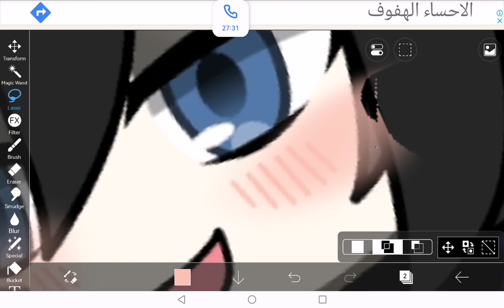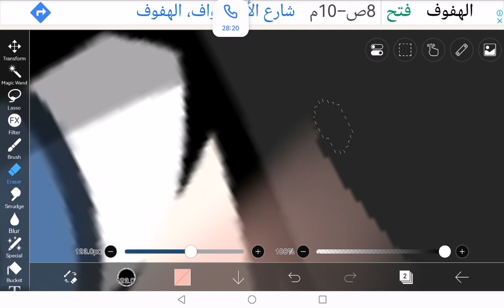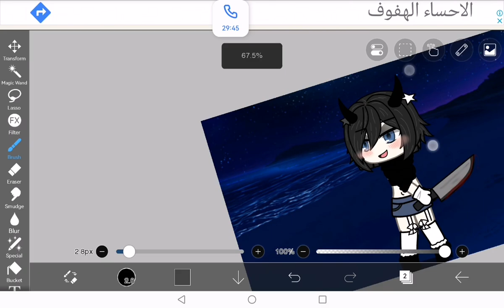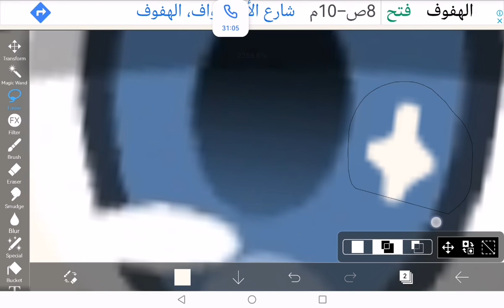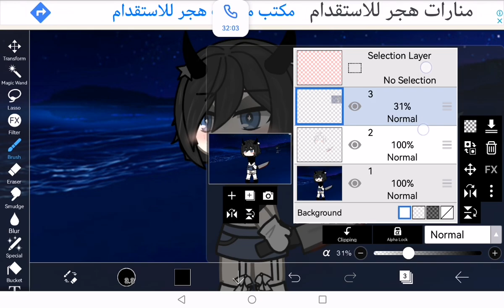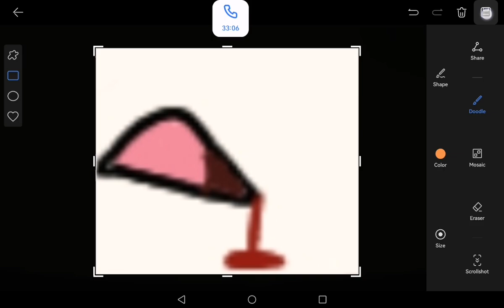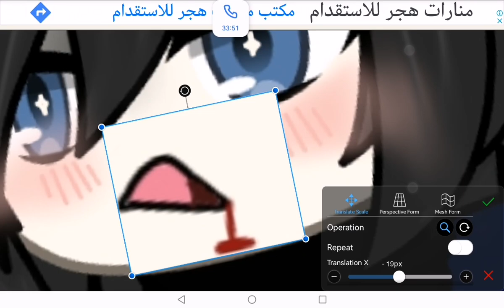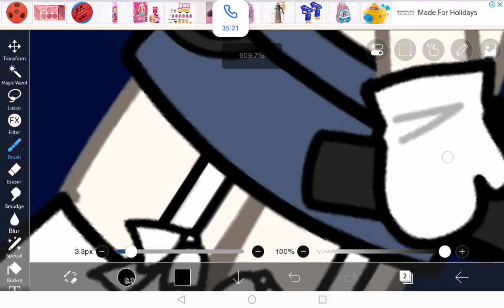How I shade hair